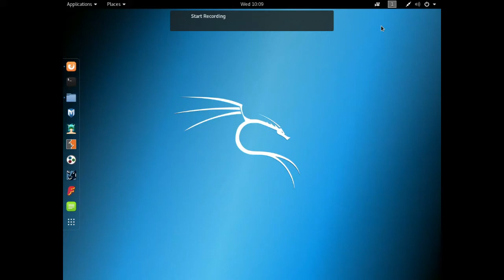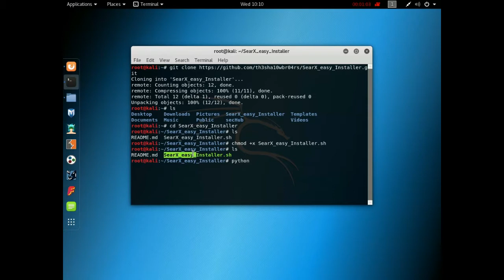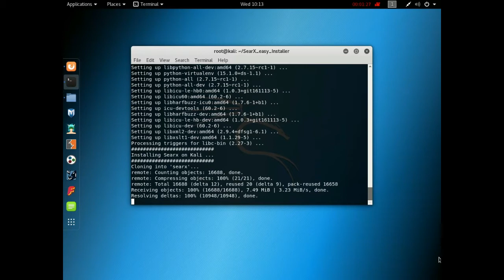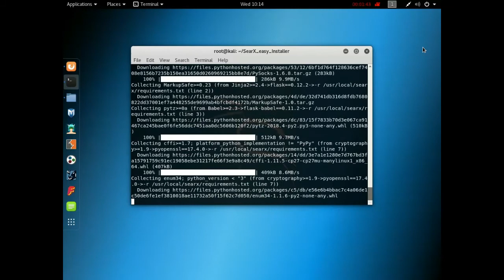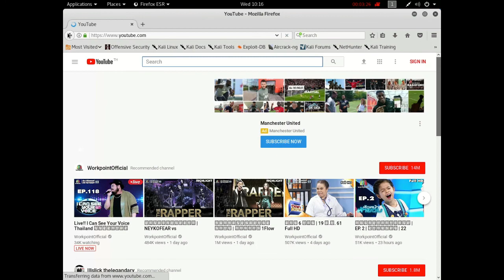Private Search Engine สำหรับระบบปิดบาง office